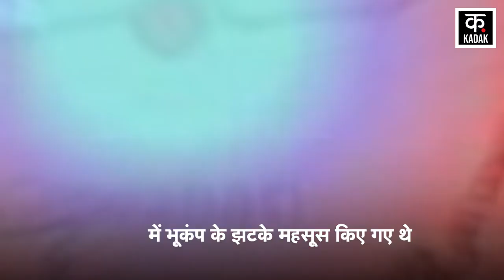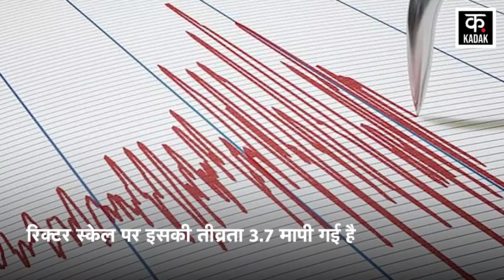Assam Earthquake : भूकंप के झटकों से हिला असम, रिक्टर स्केल पर कितना रहा magnitutde? | Breaking News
Assam Earthquake: Earthquake tremors have been felt in other parts of Northeast India including Guwahati, the capital of Assam. Meanwhile, earthquake tremors were also felt in Bangladesh. The magnitude of the earthquake in Bangladesh was 4.8. Its center is being told 70 kilometers from the ground.
असम की राजधानी गुवाहाटी सहित पूर्वोत्तर भारत के अन्य हिस्सों में भूकंप के झटके महसूस किए गए हैं. इस बीच बांग्लादेश में भी भूकंप के झटके महसूस किए गए. बांग्लादेश में आए भूकंप की तीव्रता 4.8 थी. इसका केंद्र जमीन से 70 किलोमीटर अंदर बताया जा रहा हैं.